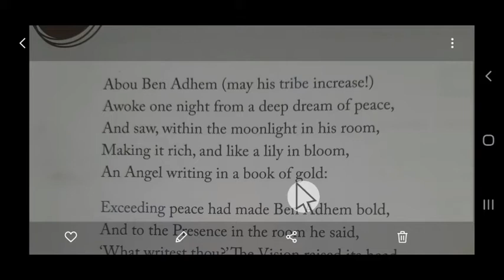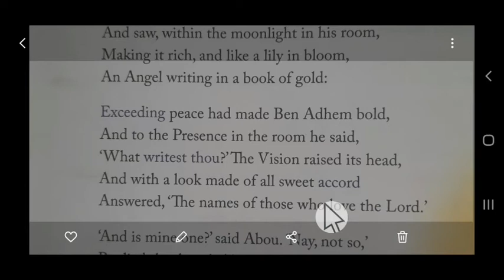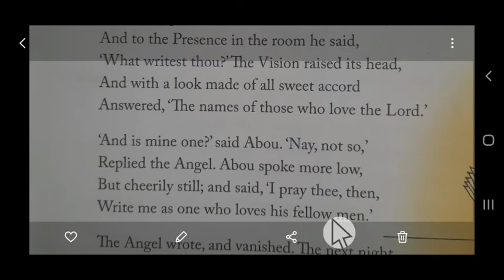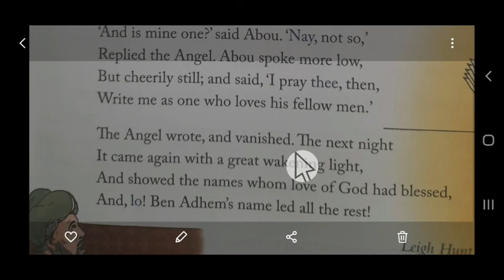Abou Ben Adhem explanation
abou ban adham poem